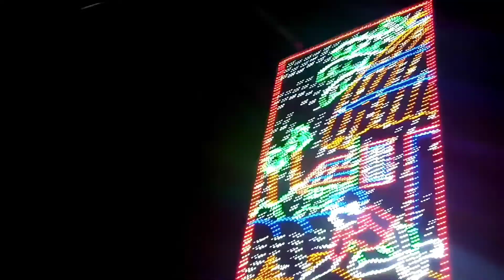প্রথমবার ভাই ফোঁটাতে বোনুকে ফোটা দিলাম👸🤭 | Vlog-46 | মেলায় গেলাম খুব মজা হলো🎡🎆 | Sneha Ujjal Vlogs